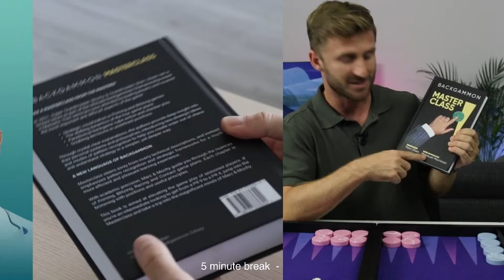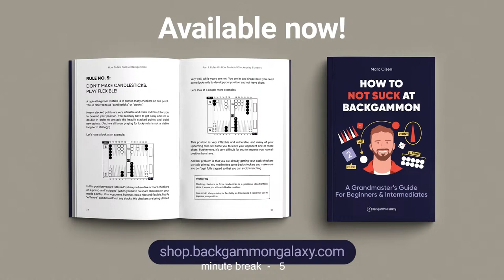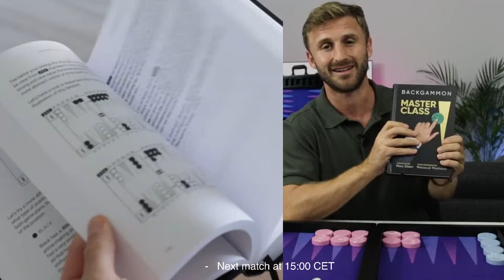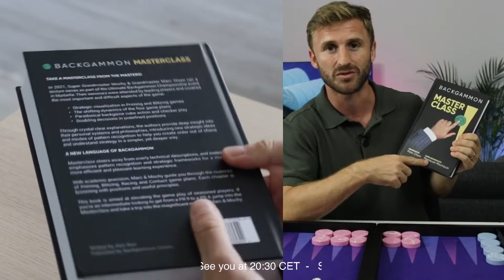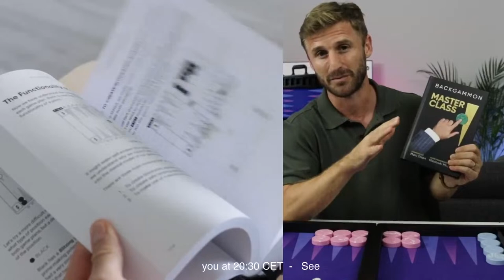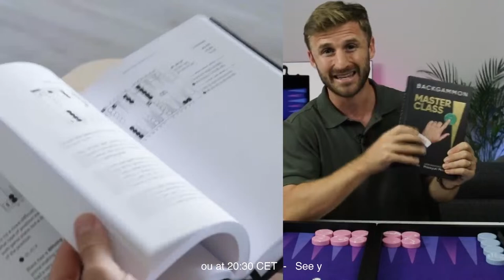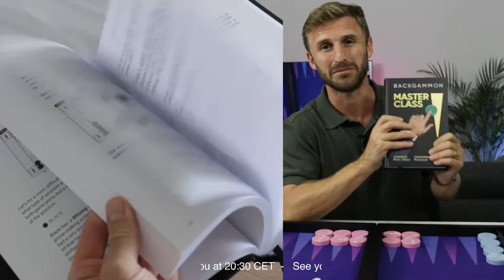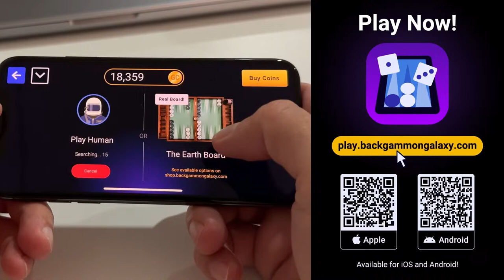Nordic Open 2024 - DAY 4